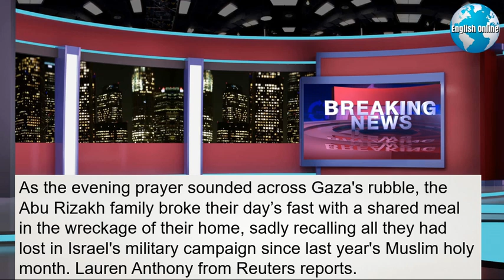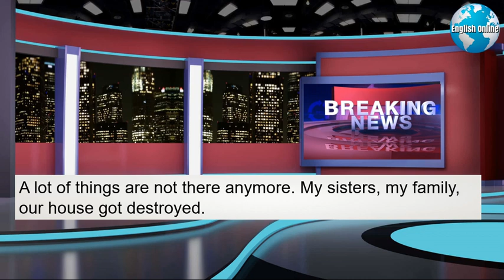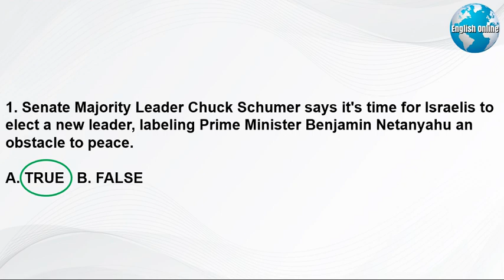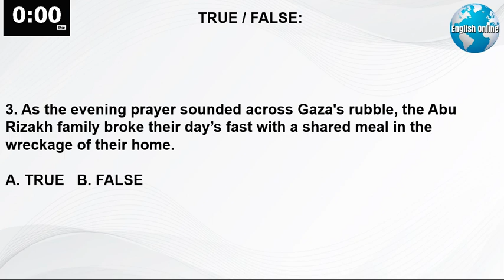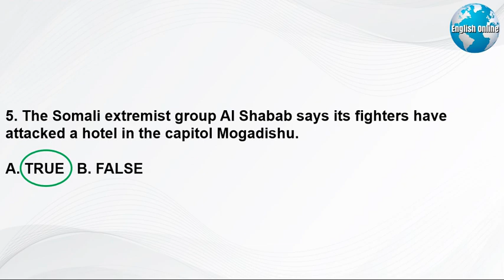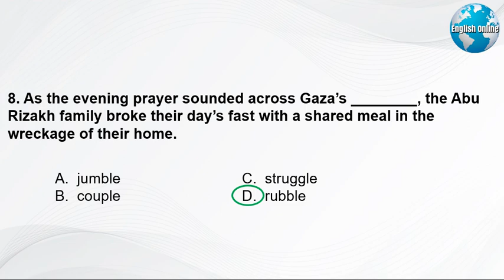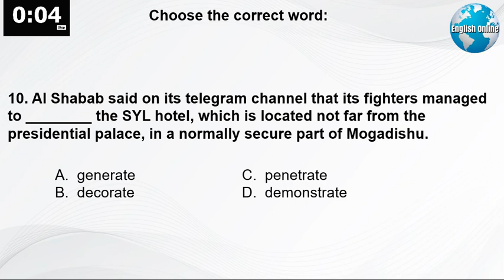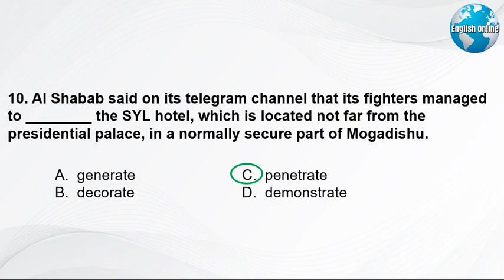Learn English News With Subtitles | 15 March 2024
► Hi, I'm Patrick, a professional English language educator. You can learn English news with subtitles using these videos. Also, download my FREE eBook - "American Culture for English Learners" My IELTS daily videos have English news with subtitles that will increase your IELTS academic listening and IELTS academic reading very quickly.